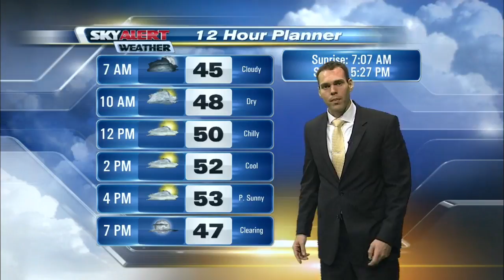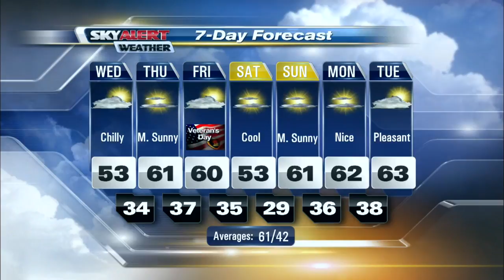Meteorologist Chris Johnson's Forecast - November 9, 2016